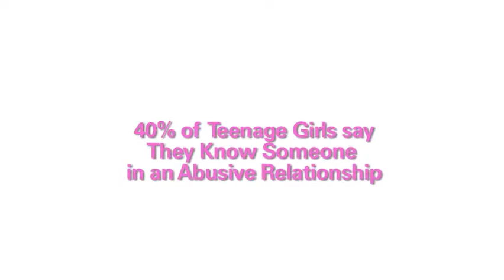Ina Mae Greene Teen PSA